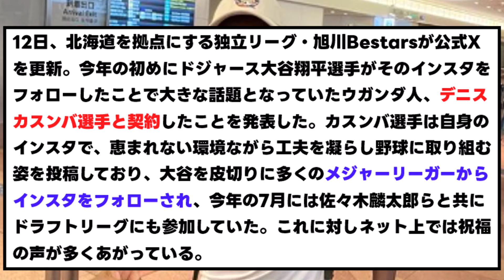大谷のインスタフォローで話題のウガンダ人、来日ｗｗｗ